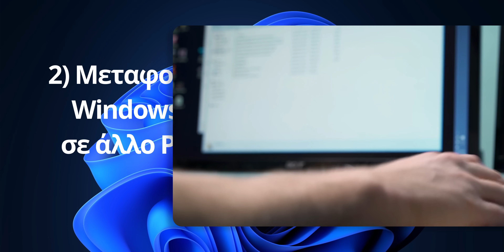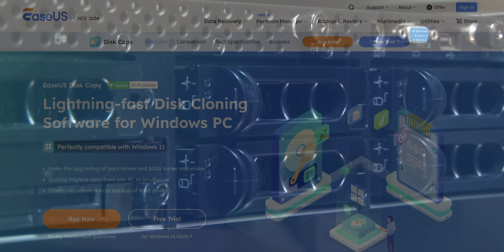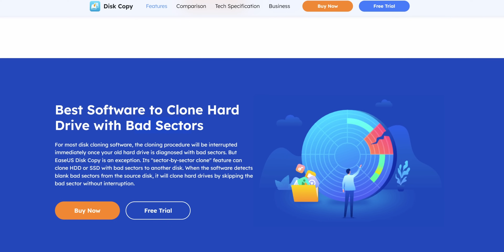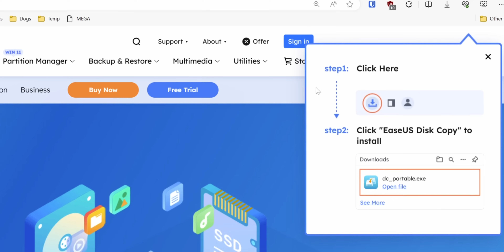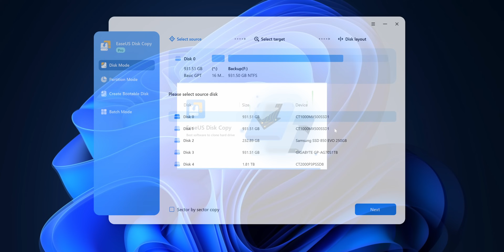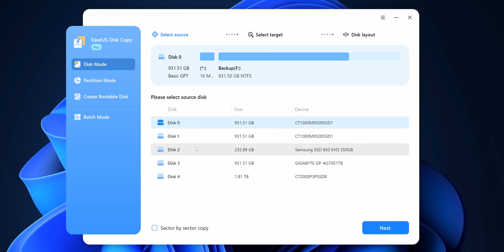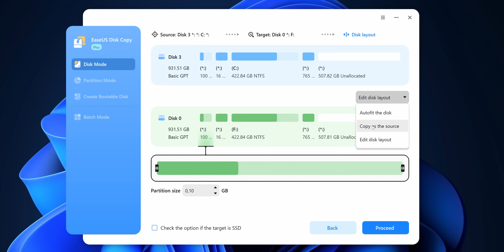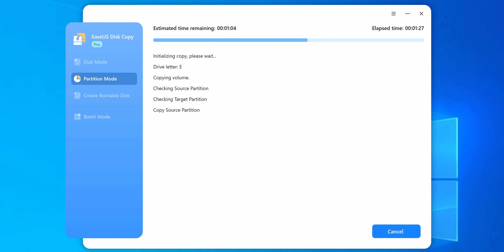Κλωνοποίηση Δίσκου - Πλήρης Μεταφορά Για SSD Και HDD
50% έκπτωση στα γνήσια Windows (Κωδικός κουπονιού: PCSTEPS50)
Windows 11 Pro - 1 PC - 13.63€

🌍 Διάβασε τα άρθρα μας!

🧑💼 Διαφημιστείτε στο PCsteps:
sales(παπάκι)pcsteps.gr

Η κλωνοποίηση δίσκου χρησιμοποιείται συνήθως για τη μεταφορά του λειτουργικού μας συστήματος σε νέο SSD. Ωστόσο, υπάρχουν κι άλλοι λόγοι για να κάνουμε clone disk, όπως η δημιουργία αντιγράφων ασφαλείας (backup) και η ανάκτηση δεδομένων (data recovery).